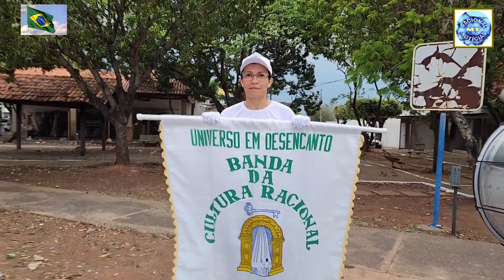01/10/23: LA MER: Banda da Cultura Racional de Cuiabá: Bairro Morada do Ouro: Cuiabá/MT - Brasil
01/10/2023

MAESTR0: JOÃO ANDRADE DE SOUZA

PORTA-ESTANDARTE: ALINE DA SILVA FERREIRA

LOCAL:
BAIRRO: MORADA DO OURO
CUIABÁ/MT - BRASIL